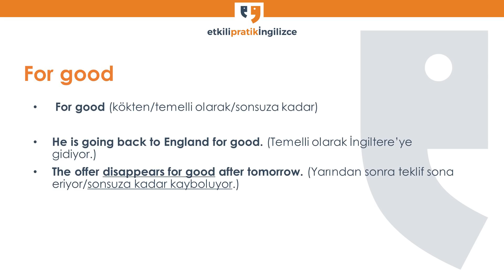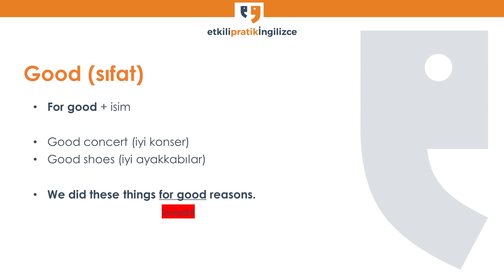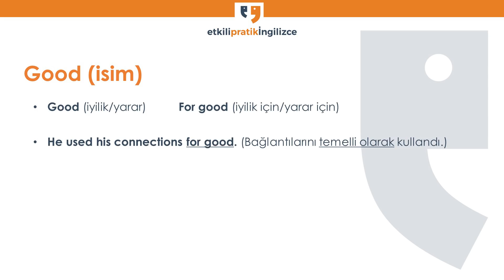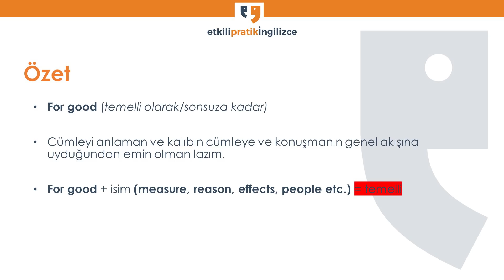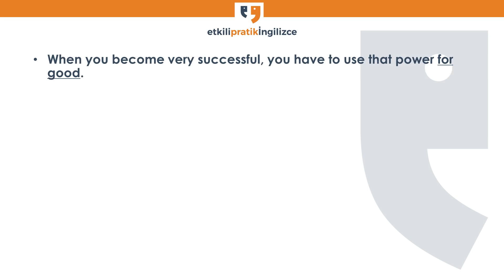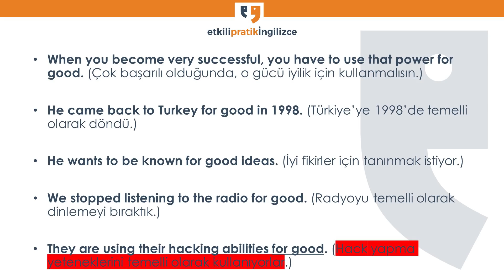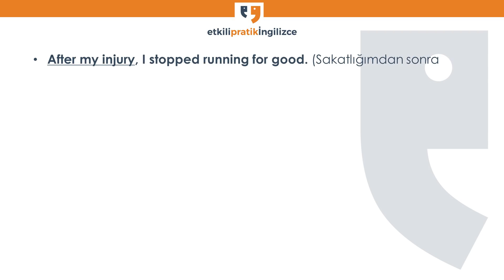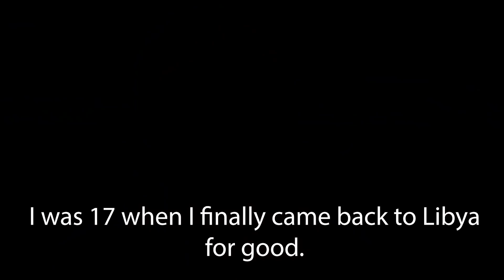FOR GOOD ne demek?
Konuyla ilgili ücretsiz PDF dosyası ve alıştırmalara aşağıdaki linke e-posta adresini bırakarak ulaşabilirsin:
Bu haftaki dersimizde günlük hayatta sıkça kullanılan ve farklı bazı anlamları olan bir kalıbı detaylı olarak inceliyoruz : for good.
Videomuzda “for good” ifadesinin “temelli olarak”, “sonsuza dek” anlamlarını işliyoruz, ancak bunu yaparken bundan farklı 2 anlama daha bakıyoruz. Bunun sebebi hem “for” hem de “good” kelimelerinin birçok farklı anlamı olması. Bu nedenle birleştiklerinde de birden fazla anlama gelebiliyorlar.
Bu videoda “good” kelimesini isim olarak kullandığımızda “for good”un ne anlama geldiğine, “good” kelimesini sıfat olarak kullandığımızda bu ifadenin ne anlama geldiğine, ve son olarak cümlenin anlamına gelen “for good”un “temelli olarak” anlamını nasıl anlayabileceğimize bakıyor olacağız. Böylece üç anlamı birden bol örnekle ve gerçek hayat örnekleriyle pekiştirebileceğiz.
Bu tür ifadeler, günlük hayatta birçok formda karşımıza çıkabilirler. Bizim de bunları kullanmaya ihtiyacımız olabilir ve cümlede nasıl yerleştirmemiz, ne şekilde kullanmamız gerektiğini karıştırabiliriz. Bu yüzden bu videoda birçok farklı anlamını ve birbirlerinden farklarını görerek, senin de hem duyduğunda anlamanı hem de cümlelerinde “temelli olarak” anlamı verebilmeni sağlamış olağacağız.
Bu tür ifadeler aynı zamanda kendimizi tekrar etmemeyi, konuşmalarımıza doğallık ve akıcılık katmayı kolaylaştırırlar. Bu nedenle konuşmalarımıza renk katmak ve karşımızdakini de en iyi şekilde anlamak için bu tür ifadelere ihtiyacımız var.
Bu videoda üzerinde durduğum bazı noktalar şunlar;
“For good” ne anlama geliyor
“Good” isim olduğunda ne olur
“Good” kelimesini sıfat olarak kullandığımda “for good” ne anlama gelir
Birçok örnek üzerinden ifadenin açıklaması
Gerçek hayat örnekleriyle konuyu pekiştirmek

Videoda gösterdiğim örnekleri ve özet açıklamaları web sayfamda düzenli bir şekilde yazılı olarak bulabilirsin. Gerekli yazıya ulaşmak için alttaki bağlantıyı tıklaman yeterli.

İngilizce öğrenirken seviyene göre çalışmak çok önemli ve her seviyede yaşayacağın sıkıntılar ve dikkat etmen gereken noktalar değişiyor. Seviyene göre nasıl hızlı bir şekilde ilerleyebileceğini merak ediyorsan ve bir yol haritasına ihtiyacın varsa, buna yönelik hazırlamış olduğum ücretsiz bir video serisi var. Bu bağlantıya tıklayıp bana seviyeni belirterek video serisine ulaşabilirsin.

Web sayfamda buna benzer İngilizce kelimeler videosu, o kelimeleri içeren İngilizce hikaye videoları ve İngilizce telaffuz videoları yayınlıyorum. Bunlara ulaşmak için bu bağlantıya tıklayabilirsin.